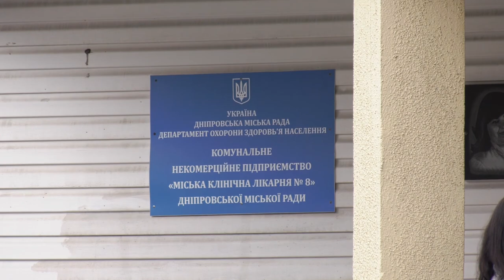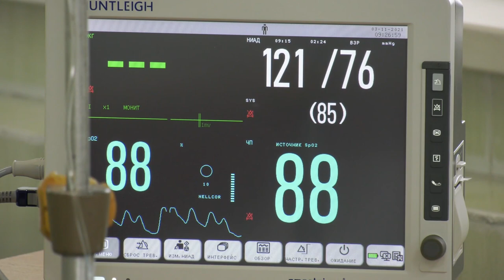Лікарня № 8 розпочала госпіталізувати пацієнтів з COVID-19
У Дніпрі лікарня № 8 розпочала госпіталізувати пацієнтів з COVID-19.